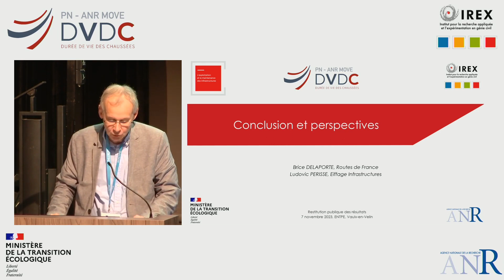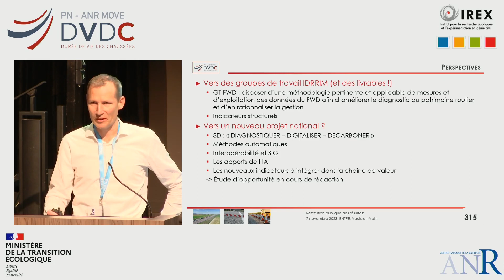14 DVDC Restitution2023 slides conclusion replay vf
Conclusion et perspectives
Brice DELAPORTE (Routes de France), Ludovic PERISSE (EIFFAGE)

Le Projet National DVDC (Durée de Vie Des Chaussées / a organisé une journée de restitution de ses résultats le mardi 7 novembre 2023 à l’ENTPE (Vaux-en-Velin). Les travaux du Projet National portant sur la durée de vie des chaussées ont fournis des éléments de réponse à la question des mécanismes de dégradations des chaussées à l’échelle de la structure et du matériau ainsi que leur diagnostic à l’échelle d’un réseau. Les partenaires du PN DVDC ont restitués leurs résultats majeurs et leurs conclusion principales du projet. 210 personnes ont assisté à cette journée, en présentiel ou à distance. Vous pouvez retrouver le replay de la journée ainsi que les supports de présentation en français et en anglais sur le compte Youtube de l'IREX, administrateur du PN (institut pour la recherche appliquée et l'expérimentation en génie civil,